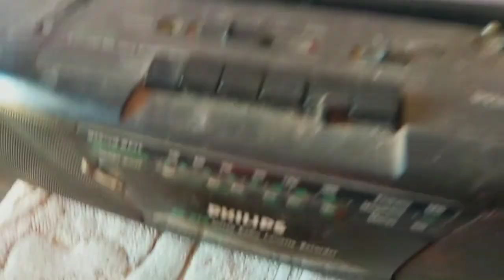||यह क्या बना डाला मेरी भतीजी cheenu ने😲||किसानो के ओजार तो देखे ही होने🔨🔧⛏️🔩||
See Google review on Google wild camping tour and travel shimla||

||Village vlogg ||ladogvlogg||badidhar vlogg
||Laadovlogg ||minitrector vlogg